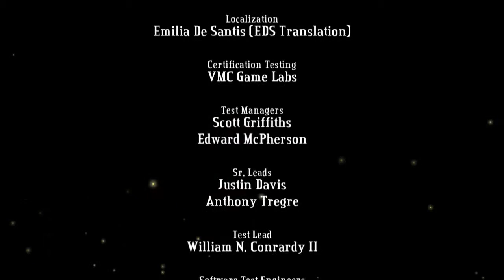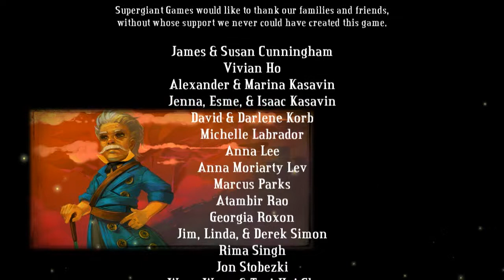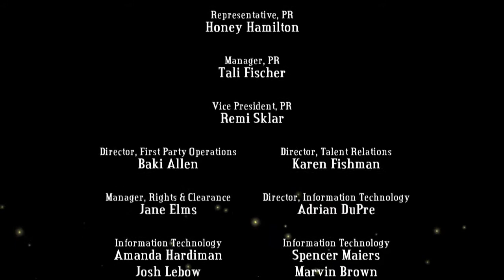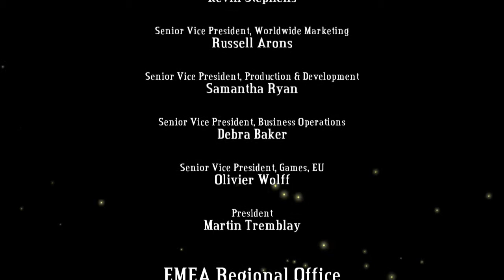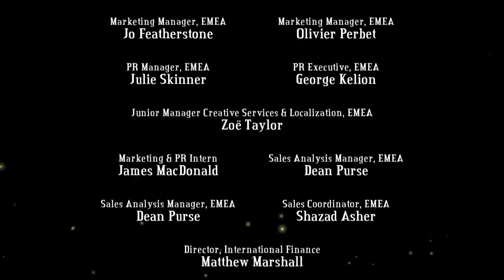Let's play Bastion (blind) - Final thoughts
Just the rest of the final video
Thought I would put it in a different video
Makes it a bit shorter, doesn't it?

Hope you enjoy and will follow my next LP's :)